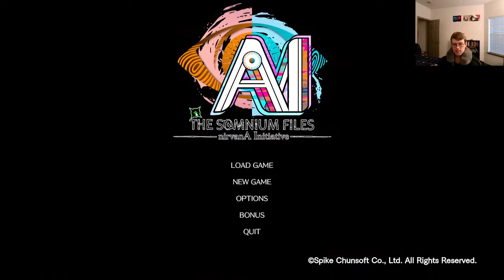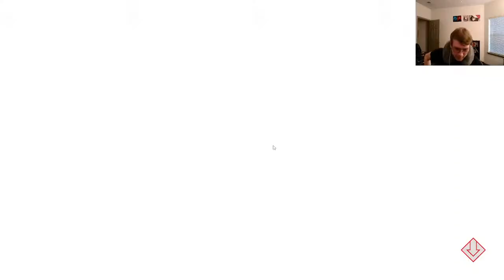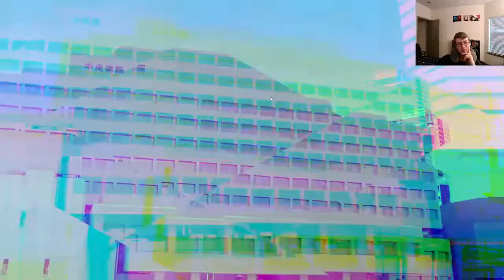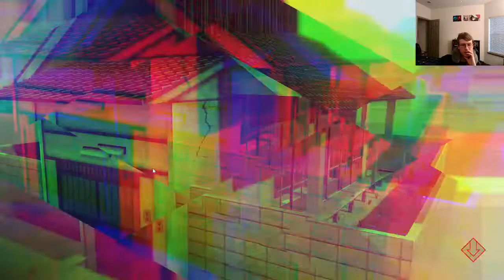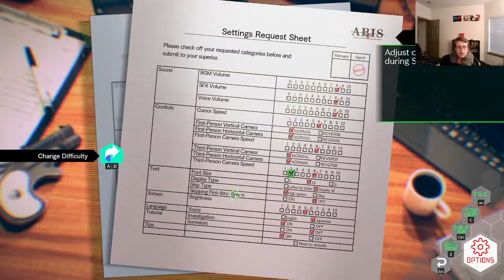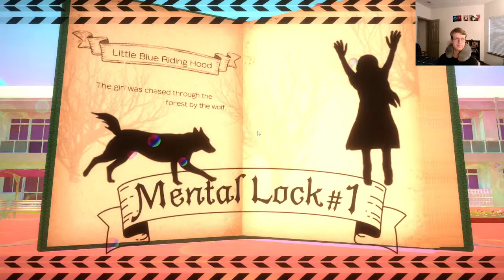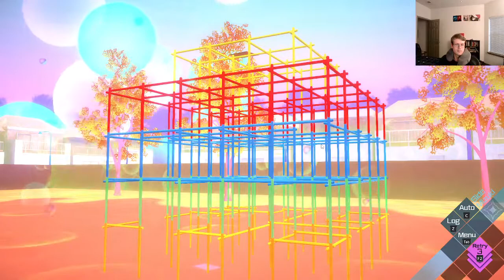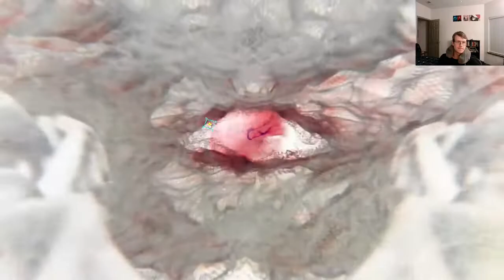nirvana initiative day 5 (mizuki route (feat !fatar on commentary (he is french)))